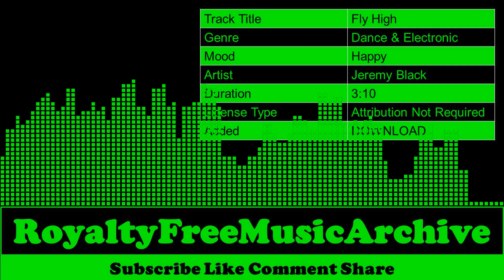Fly High - Jeremy Black | Happy - Dance & Electronic | Copyright Free Music | Royalty Free Music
🎵 Track Info   :

 Track Title  :  Fly High
 Genre        :  Dance & Electronic
 Mood      :  Happy
 Artist      :  Jeremy Black
 Duration  :  3:10
 License Type :  Attribution Not Required
 Added      :  DOWNLOAD